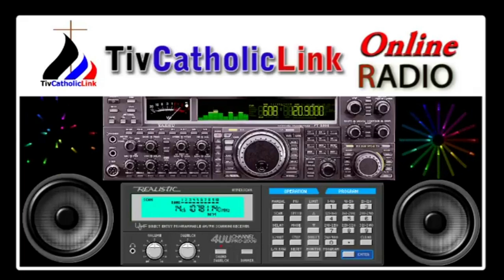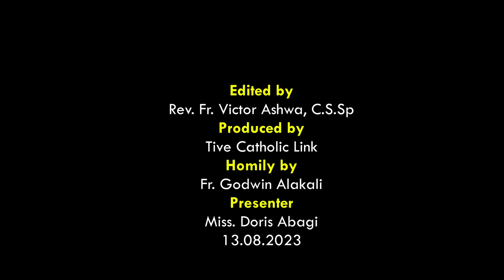Lohodedoo u Lahadi u sha 19 ken Shie u Gbilinii ken Inyom A sha zwa u Fada Godwin Alakali